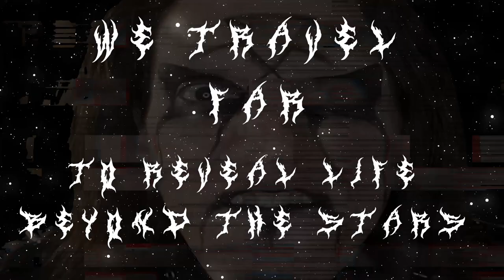Promotional video for the upcoming Syyn album releasing 2025 featuring "Celestial Procession"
Established 2008 from Tri-Cities, WA. Producing a wide variety of music genres
now including Symphonic Black Metal and Death Metal. Syyn is still only just beginning his live music
journey but plans on releasing a new album in 2025 and performing it live on tour.